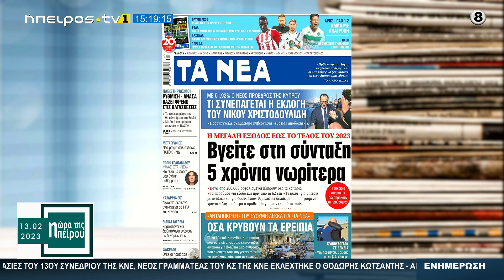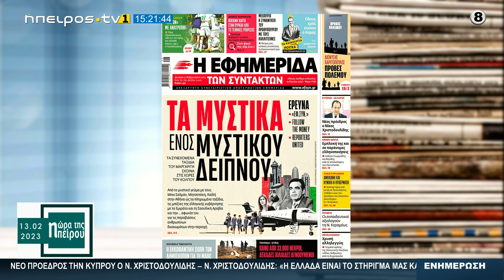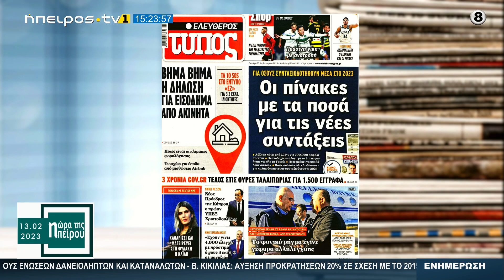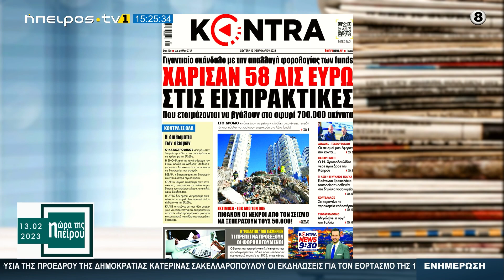Μεσημεριανό μαγκαζίνο | Η ώρα της Ηπείρου | 13/02/2023